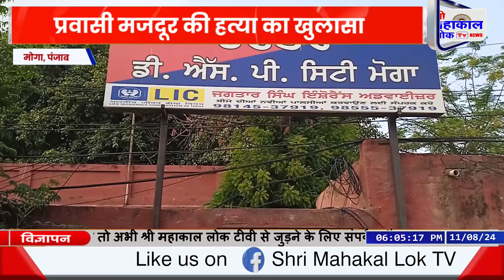पंजाब समाचार || पंजाब न्यूज़ टुडे || पंजाब बुलेटिन || बड़ी खबर पंजाब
पंजाब समाचार || पंजाब न्यूज़ टुडे || पुजनाब बुलेटिन || बड़ी खबर पंजाब
PUNJAB NEWS || PUNJAB NEWS TODAY || PUJNAB BULETINE || BIG NEWS PUNJAB